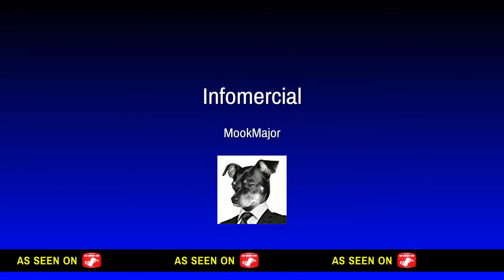Epic Rappelling double with Buck skill shot